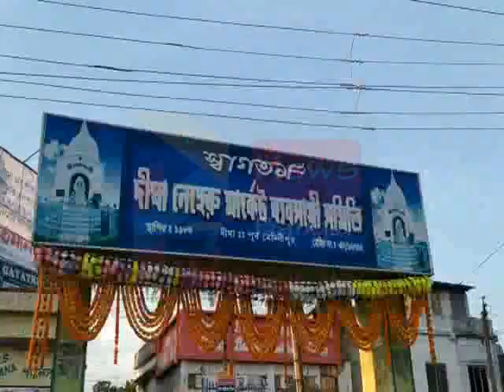RAMNAGAR DIGHA POTATO CARONA EFFECT 20 03 2020 P3 NEWS BANGLA#